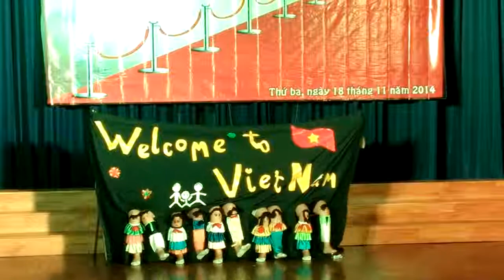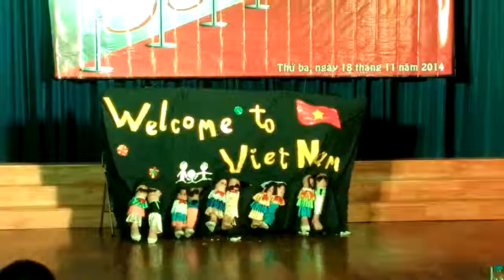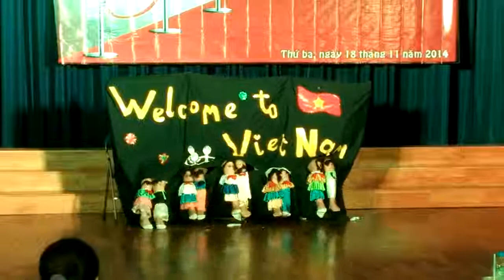Múa Rối Chân - Indonesia học | BÁN KẾT ĐÊM PHƯƠNG ĐÔNG 2014 | LỄ HỘI VĂN HÓA ĐÔNG PHƯƠNG 2014